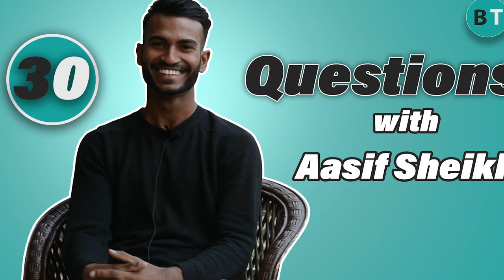Paras Khadka or Gyanendra Malla? 30 questions with AASIF SHEIKH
Interviewer : Aakriti Singh
Guest : Aasif Sheikh, Nepal national cricketer
Camera/Edit: Basant K.C.